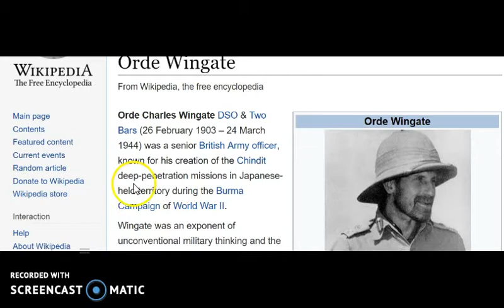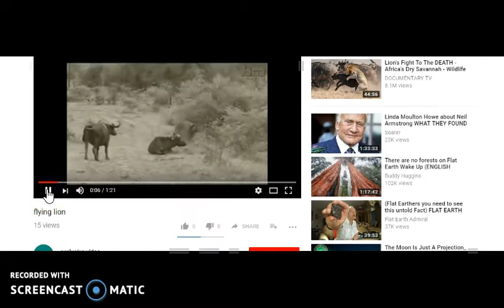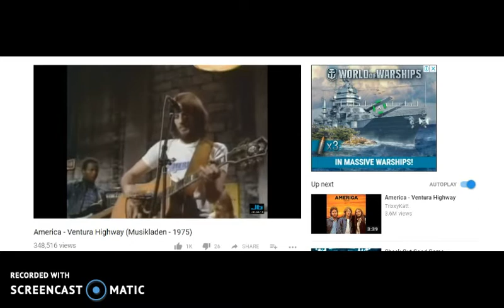Sir Galahad in history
Many things  relate to galahd